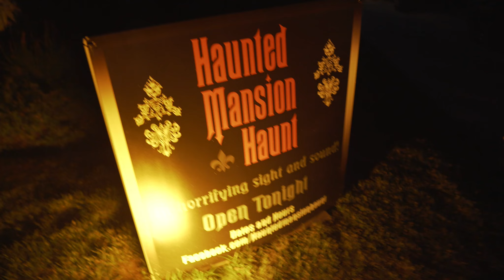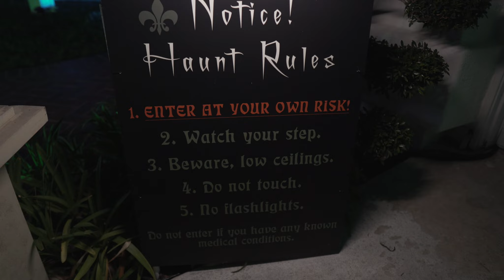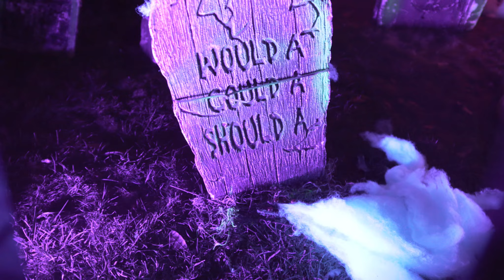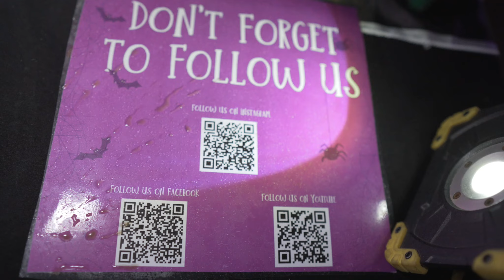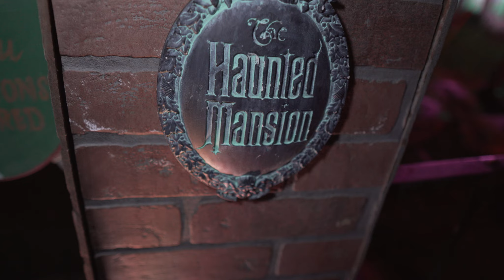SoCal Home Haunts Episode 2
SoCal Haunt List

Haunted Mansion Haunt

Stanley Haus